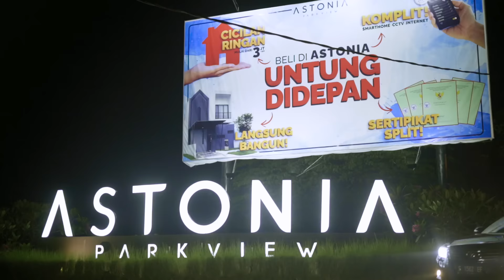Official Trailer Ujung Penantian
Nantikan Film Ujung Penantian yang Rilis pada 21 April 2022 Jam 7 Malam WIB.

Sinopsis Ujung Penantian:
Namaku Jebby,… Jebby Az-Zahra, wanita dengan seorang suami yang sangat tabah. Namun aku istri yang tak seberuntung istri-istri lainnya karen ada satu anugerah yang belum tuhan berikan padaku, Tekanan menerpaku setiap waktu karenaya, hantaman-hantaman keras terus mendorong diriku ketitik yang makin rendah, membuatku bertanya pada diriku,  Apa menyerah akan jadi pilihanku ?
Dan ini adalah kisah hidupku.